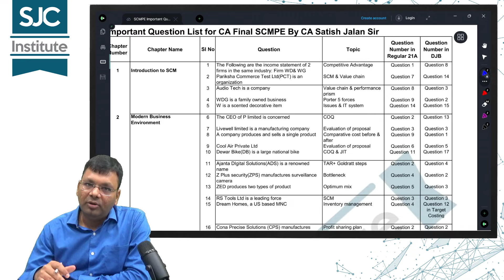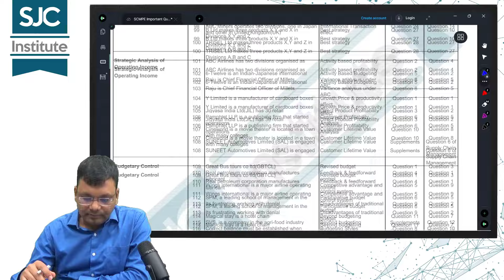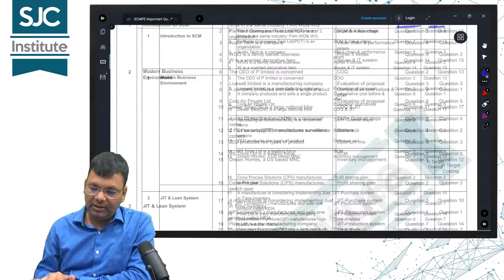Important Questions | CA Final SCMPE Upcoming Exam | CA Satish Jalan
List of some important questions exclusively prepared by Satish Sir.